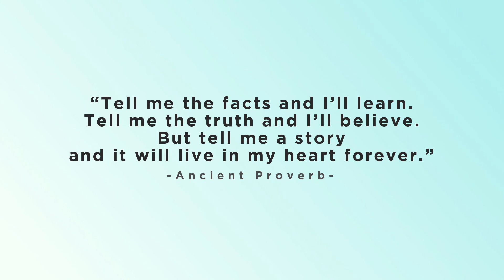SaMvitti 'Sharing Story' | Digital | 2020-21 | Story #52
Story: 'तपस्या' (Ashapurna Devi)
SahityaMitra: Hema Parikh

This story by veteran Bengali novelist Ashapurna Devi works on the premise of sacrifice of the self over larger interests of the family.